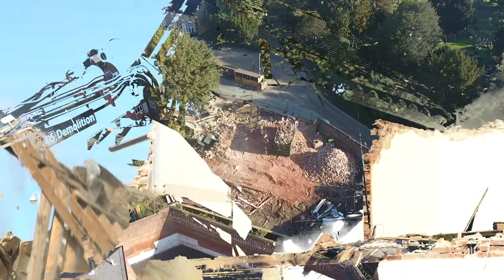Canterbury Prison Turnkey Enabling Solution FINAL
Turnkey Enabling Solution involving Asbestos Removal, Demolition and Groundworks at the former Canterbury Prison.